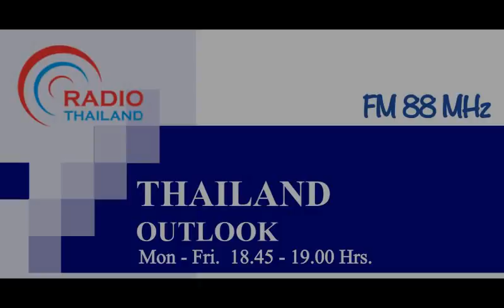Thailand Outlook 22 Nov 2017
Today' topics are on Thailand receiving the ITU 's better world ranking  in providing the Internet access through the Pracharat Internet Project and the wider access of mobile phones  // Director of the Royal Irrigation Dept.'s talk on measures to respond to heavy rains and floods in Petchburi province in the upper southern part of  Thailand.